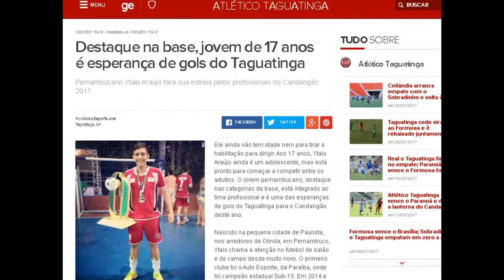Ytalo Borba Araújo (Skill And Goals)